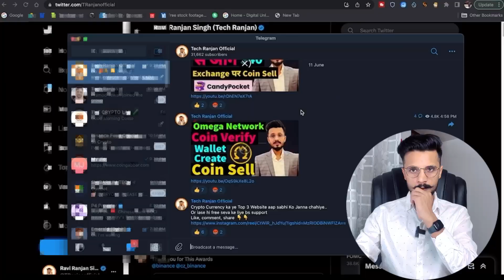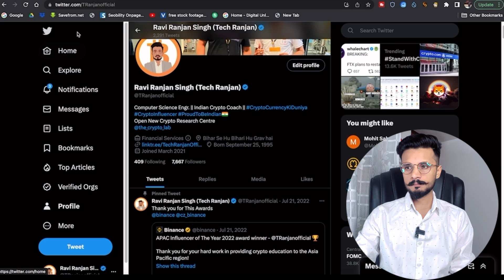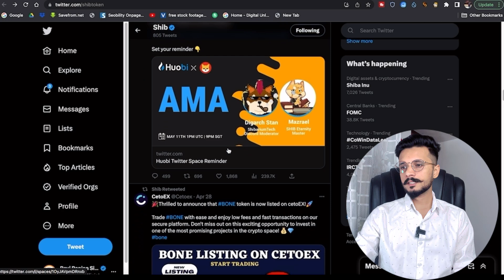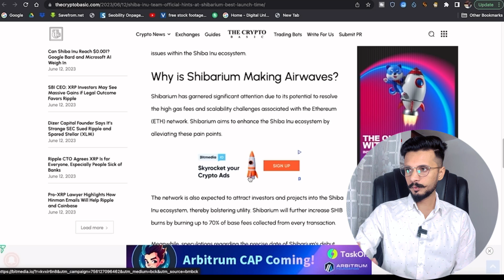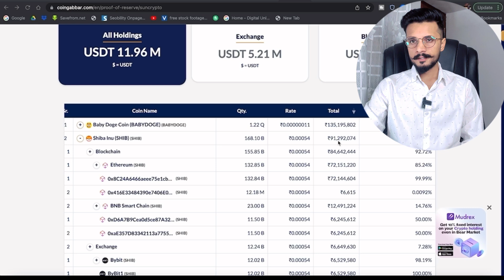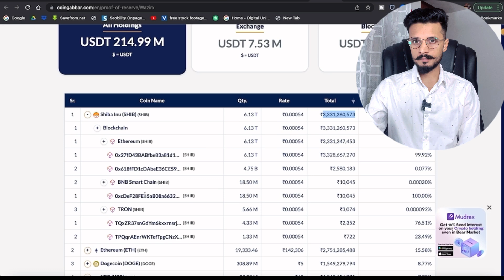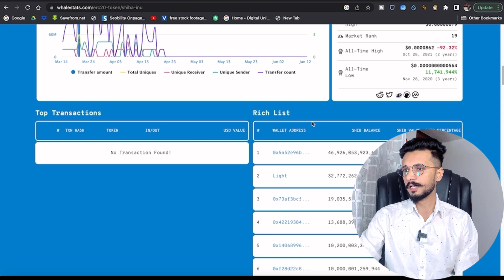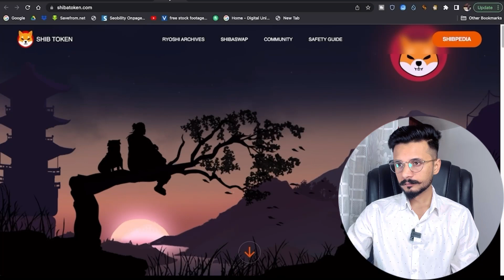Shiba Inu Latest News || 3 Whale का Game Shiba Inu Price 1 in BullRun || Shiba inu Update Today